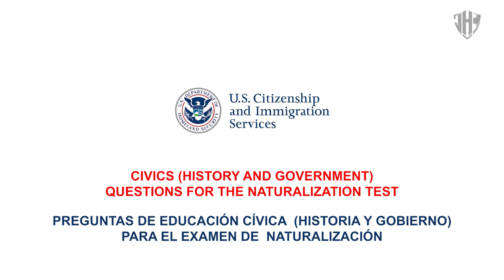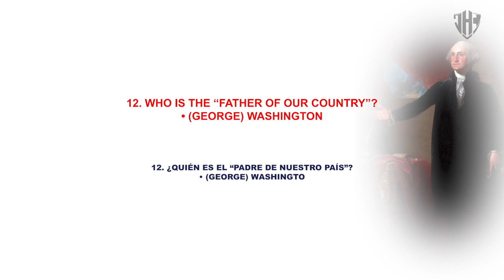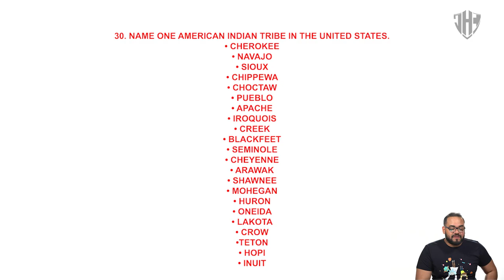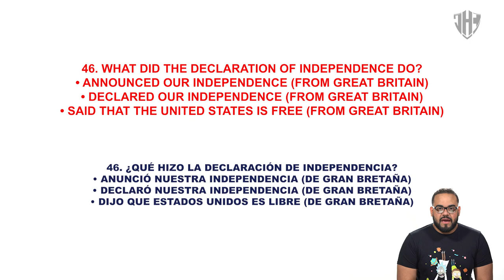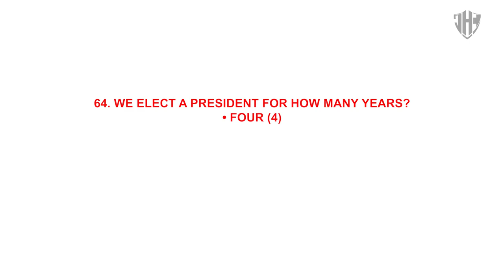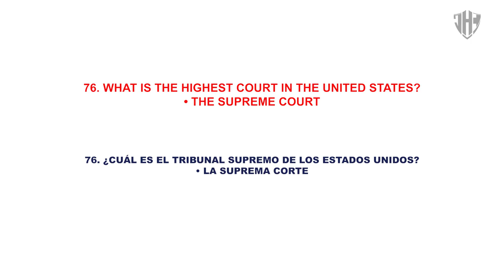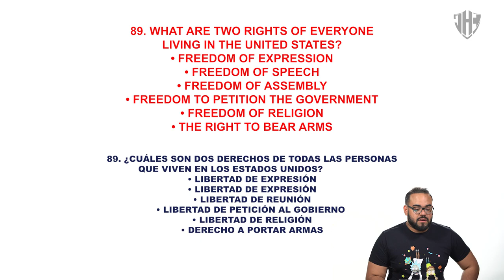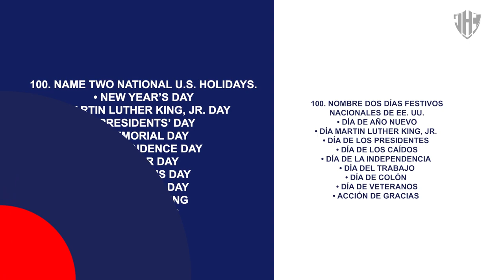2024 Ciudadanía Estádounidense 100 Preguntas De Examen Explicado Fácil (TRADUCIDO Ingles a Español)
2022 Ciudadanía Estádounidense 100 Preguntas De Examen  Explicado Fácil (TRADUCIDO Ingles a Español)

Este video es para toda persona que se encuentre estudiando para obtener la Ciudadanía Estadounidense aquí encontrará las principales preguntas de Cívica, de Gobierno y De historia de los Estados Unidos, todo actualizado en 2022, aprenderás de manera fácil y sencilla  100 Preguntas y el video esta traducido en ingles y español para su fácil entendimiento y comprensión.

Este video educativo se actualiza con el nuevo presidente y vicepresidente, incluido su partido político, como parte del examen cívico, de gobierno e histórico.

El USCIS usará la version del  2008 de la prueba de civismo por naturalización para eliminar esos obstáculos y hacer que el proceso sea más accesible para todas las personas elegibles que deseen solicitar su ciudadanía estadounidense. Por lo tanto, USCIS tiene como objetivo hacer que el proceso sea lo más accesible posible con la solicitud del presidente Joe Biden de revisar todo el proceso en detalle.

Cada estado tiene dos senadores, visite el enlace del sitio web oficial debajo de este video que lo dirigirá a averiguar los nombres de los senadores actuales de su estado:

Para encontrar el nombre de su gobernador actual o la información de contacto de cada gobierno estatal, por ejemplo, si vive en California, simplemente elija su estado y seleccione California para ver el nombre actual del gobernador y la información de contacto. Simplemente haga clic en el enlace de descripción debajo de este video para conocer el nombre del gobernador actual de su estado

Para encontrar su Representante actual, simplemente visite e ingrese su código postal y luego haga clic en BUSCAR SU REPRESENTANTE POR ZIP y aparecerá su representante de distrito del Congreso. Este servicio oficial lo ayudará a hacer coincidir su código postal con su distrito del Congreso, por lo que tratar de proporcionar información adicional permitirá una coincidencia exacta ingresando su dirección postal.

Este video es educativo y es actualizado en 2022 contiene preguntas de prueba aleatorias para su Prueba de naturalización cívica oficial de ciudadanía de EE. UU. En este video, se le dará tiempo (hasta 5 segundos) para responder cada pregunta. Esperamos que pueda responderlas todas. Será una muy buena indicación de que está listo para su próxima entrevista y exámenes para la ciudadanía estadounidense (EE. UU.).

DESCARGO DE RESPONSABILIDAD:
Este video esta creado con fines educativos y no debe tomarse como una guia definitiva para aprobar el examen de ciudadania . La información aquí vertida no  constituye ningún consejo legal. Usted como espectador debe orientarse directamente sobre su proceso de naturalización dirigiéndose a los organismos correspondientes mire este video bajo su propia cuenta y riesgo. Intentamos por todos los medios que toda la información aqui vertida sea cien por ciento verifica y precisa en todos nuestros videos publicados. Sin embargo, con el cambio constante de las leyes, tarifas, regulaciones, formularios, procedimientos y políticas de inmigración, es posible que la información contenida en este documento ya no sea correcta. Por favor, consulte a cualquier experto en leyes de inmigración autorizado antes de tomar cualquier decisión o tomar cualquier medida que pueda afectar su estado migratorio en los EE. UU.